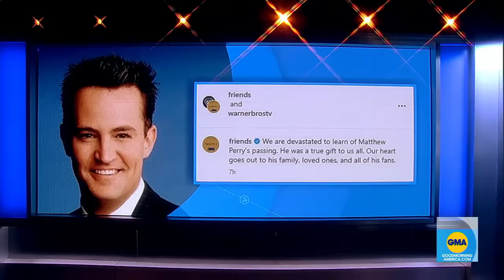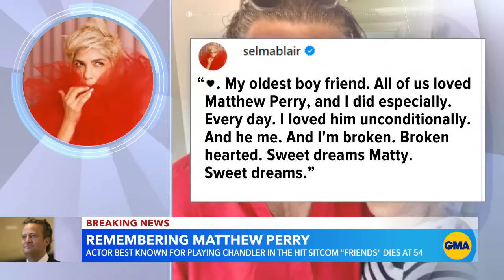‘Friends’ actor Matthew Perry dies at 54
Actor Matthew Perry, most notably known in his role in hit '90s sitcom “Friends,” died in his Los Angeles home at the age of 54, police said.